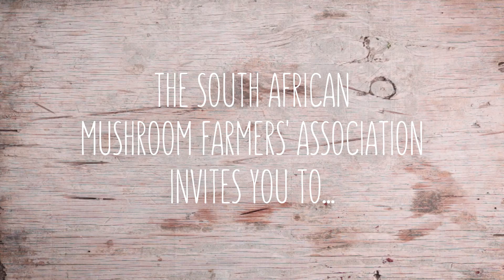Mushroom Fishcakes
Be inspired by Blendability and mix chopped mushrooms into any of your favourite minced meat options (beef, chicken, lamb, turkey and even fish work equally well) to amp up both the flavour and the nutritional content of your meal. Umami-rich mushrooms enhance and deepen the flavour of the meat naturally and lower the calorie content whilst adding healthful nutrients such as potassium, B-vitamins and antioxidants to every bite. You will also be reducing your sodium intake by 25%!

This recipe blends mushrooms and fish and it's delish!  Even fish lovers will be pleasantly surprised at what a healthy dose of mushrooms can do for you!